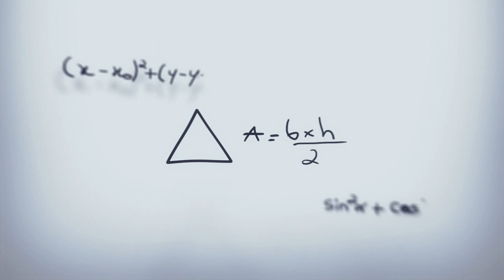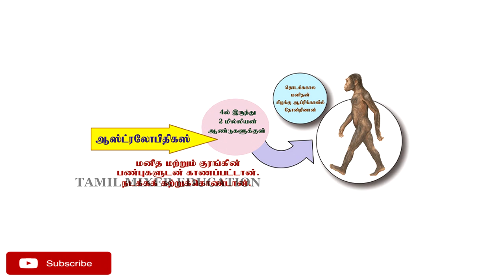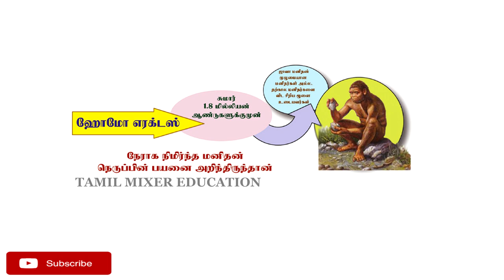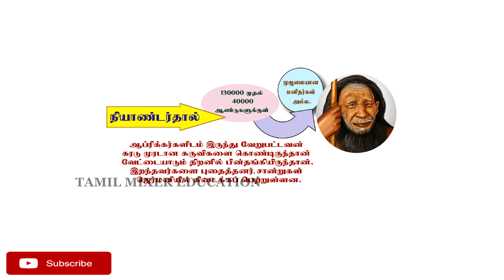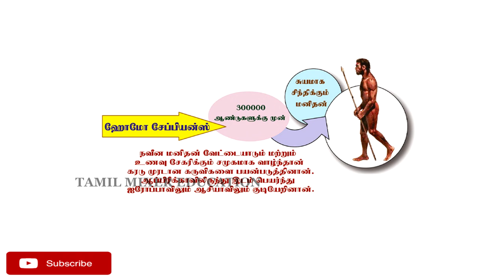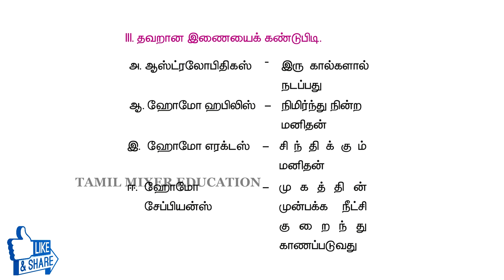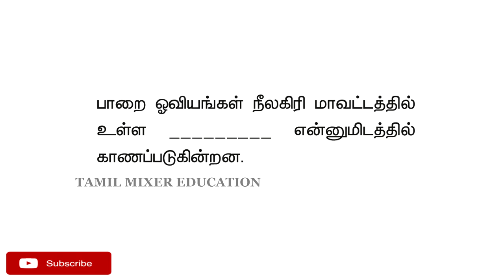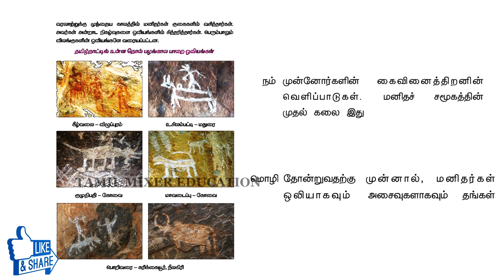மனிதர்களின் பரிணாம வளர்ச்சி | HUMAN EVOLUTION | Archaeology | HISTORY TOPIC 2 | TNPSC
You will get:
1. Live classes and structured coursework with the study material provided for each course
2. Live doubt clearing sessions
4. Access to top educators
5. Concept-based quizzes
Benefits:
1. Unlimited access to all the courses for upcoming exams
2. Watch recordings offline
3. Flexible timetable
4. New courses and New Educators launched every month
Start enrolling and begin your learning now.